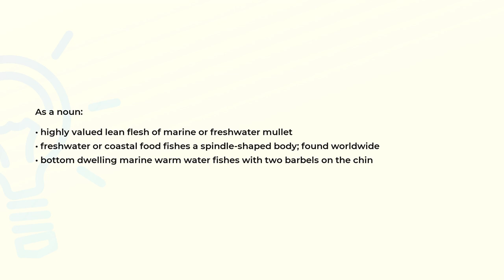What is the meaning of the word MULLET?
Definition and spelling of the word MULLET.

(00:00) Intro
(00:07) As a noun
(00:27) Spelling

As a noun (00:07):
• highly valued lean flesh of marine or freshwater mullet
• freshwater or coastal food fishes a spindle-shaped body; found worldwide
• bottom dwelling marine warm water fishes with two barbels on the chin